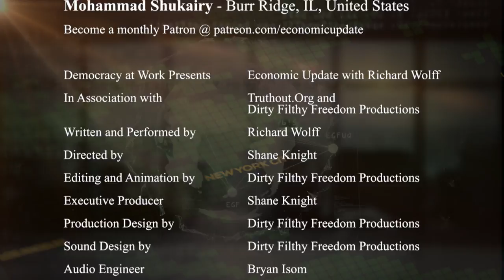Economic Update: Capitalism, Revolution & Socialism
SEPTEMBER: d@w has received a challenge grant! All contributions made via our website are matched by the Lannan Foundation, up to $30,000. Help us reach our goal

THIS WEEK'S TOPICS (w/timestamps):
00:57 - Major capitalist failures;
06:34 - how the insurance industry has affected the opioid epidemic and labor force participation;
11:06 - senators selling us out on health care;
13:11 - opioid addiction's effects on insurance and on labor force participation;
16:02 - announcements;
17:03 - new updates on price gouging during natural disasters;
26:08 - more on the income inequality in the US;
28:10 - SPECIAL TOPIC: Professor Wolff provides an analysis of the Russian Revolution of 1917 as its 100th anniversary approaches that includes lessons for 21st century socialism derived from the economic history of the USSR. Full episode available free via podcast or as a video on Patreon